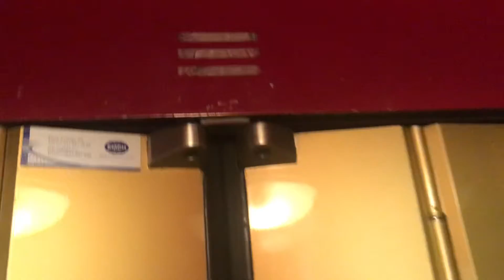Très bel ascenseur EMBH, Amthausgasse 3 @ Berne en Suisse